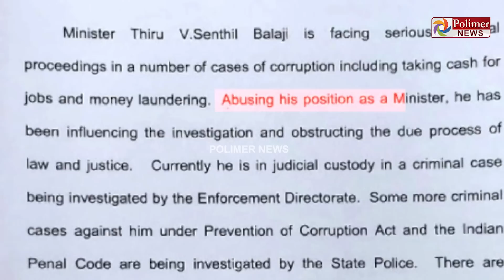செந்தில் பாலாஜியை நீக்கும் முடிவு .. ஆளுநர் நிறுத்தி வைப்பு | Senthil Balaji Issue | R N Ravi